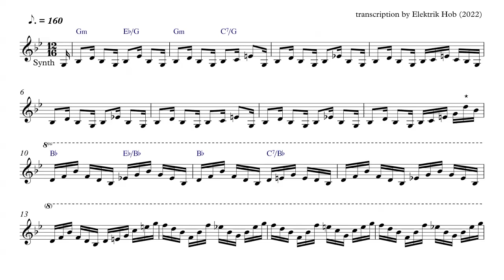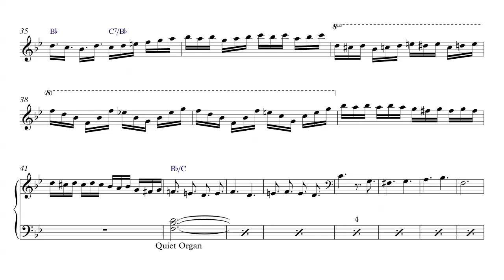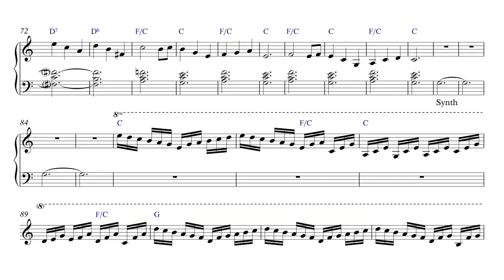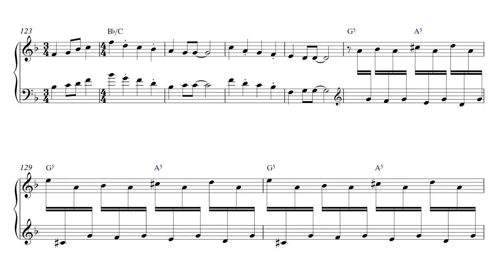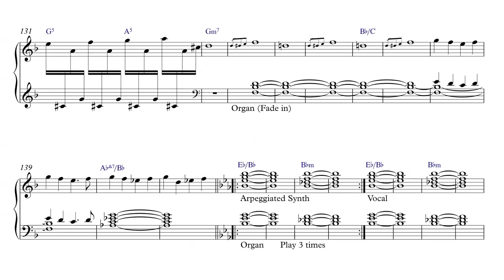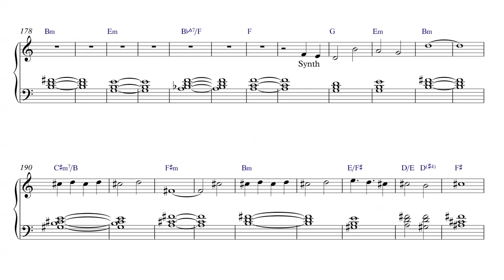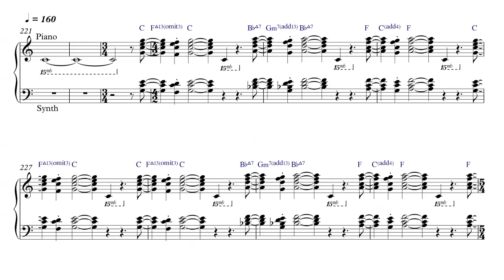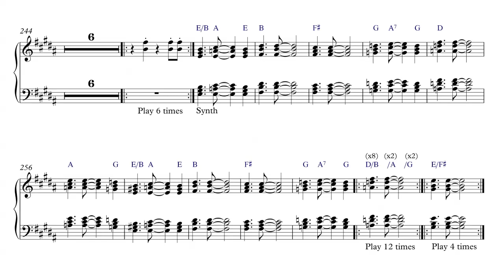Genesis - Duke’s Travels & End - Keyboard Sheet Music + PDF, MIDI file & MP3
A sheet music transcription of Duke’s Travels & End by Genesis from Duke.
PDFs etc. can be obtained thru or the usual
DropBox link if you've already donated. Please click on SHOW MORE (just below) for more info.

This transcription is based on (and the audio comes from) the live version (LV) on
Genesis Archive 2: '76-'92 which was recorded at the Lyceum Theatre in London on May 7th 1980.
I also referenced a YouTube video containing footage from both that night and the night before
plus I have a video taken from Tony’s side of the stage which has a couple of useful shots of his playing that aren’t on the main video.
I also reference the studio version (SV) in these notes.

This video contains what Tony actually played that day at the Lyceum and is basically the way I play it as, overall, I prefer this LV to the SV (and other live versions) although there are a few notes (marked with an asterisk on the video and that I play differently to the video) that are taken from the SV and are scored as such in the PDF.

Any staccatoed notes just mean to ‘take a breath’ rather than to be cut very short.

In bars 82 through 108 there is a G in the left hand (played every 2 bars) that sounds a little like a bagpipe drone. Whether this is (as I’ve written) played by Tony’s left hand or whether it’s played by somebody else (who?), I really don’t know as I can’t find any video footage that focuses on Tony at this point. It certainly sounds like a synth so I suspect it is Mr B…

That’s it really, have fun! 🙂

P.S. If you're wondering about all the C#'s being indicated as such in bar 131 (rather than just the first one), it's because it's a bug in Sibelius when notes are moved to the other staff (as they are here); edit: fixed in the PDF.
And the chord symbols are just guides; sometimes they contain Daryl's bass guitar note, other times not.